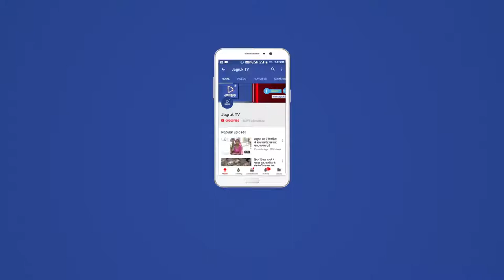JAGRUK TV : जयपुर : पायलट के सामने भिड़े टिकट के दावेदार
जयपुर। विधानसभा चुनाव नजदीक आने के साथ ही पार्टियों में टिकट के लिए जद्दोजहद युद्ध स्तर पर पहुंच चुकी है।
राजस्थान प्रदेश कांग्रेस कमेटी के अध्यक्ष सचिन पायलट के समक्ष कि आज दो कांग्रेसी दावेदारों के समर्थक का प्रदेश कार्यालय में भिड़ दे।
निवाई की सीट पर दावेदारी जताने वाले प्रशांत बैरवा और कमल बैरवा के समर्थकों की भीड़ अचानक तब उग्र हो गई जब सचिन पायलट प्रदेश कार्यालय पहुंचे।
दोनों दावेदारों के समर्थक आपस में एक दूसरे के खिलाफ नारेबाजी करने लगे इस दौरान प्राइवेट प्रदेश कार्यालय में घुस रहे थे। दोनों ओर से एक दूसरे के खिलाफ जमकर हूटिंग और नारेबाजी की गई।